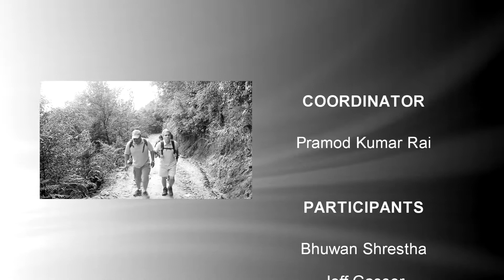Hiking from Jagat Buspark to Surya Chaur Via Gurjebhanjyang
After snoozing my alarm couple of time I finally woke up at 7. Had a cup of tea and headed toward Deerwalk office where our vehicle and our handsome driver Deepak were waiting for us. We gathered up and had refreshing cup of black tea made in our canteen and then started our journey. Thanks to upcoming SAARC summit that has brought upon smooth roads in the valley. We easily reached Tokha but our destination was further north. There on started the narrow curved roads with more greenery and fresh clean breeze. After about 45 minutes of drive, that was full of laughter and interesting discussions, we reached our first checkpoint; Jagat Buspark.